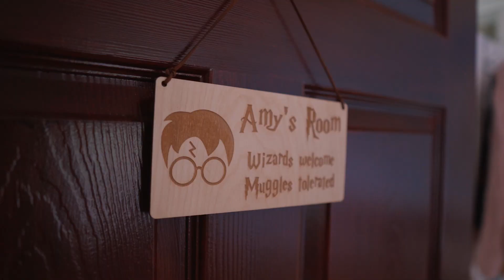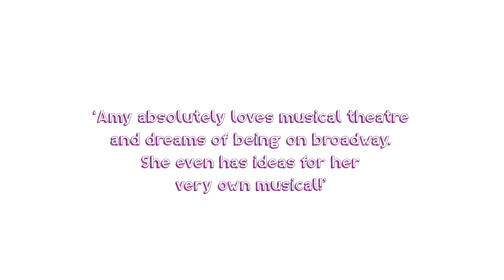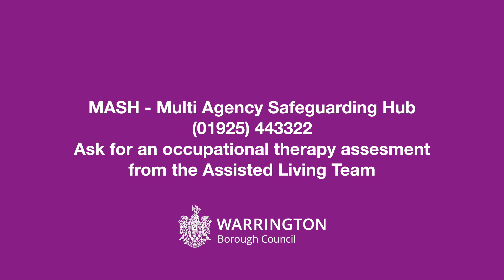Assisted Living Team - Amy's story